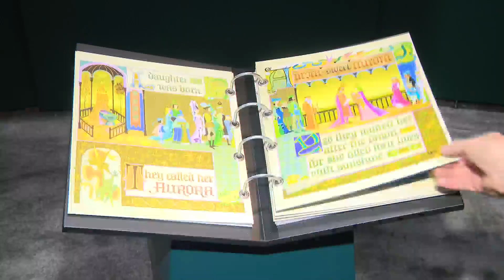Weekend Break: Disney 100 Exhibit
The world's most famous mouse celebrated a birthday this weekend and it comes as 'Disney 100: The Exhibition' opens its doors in Bucktown. WGN's Christine Flores has a look at what Disney fans can expect.